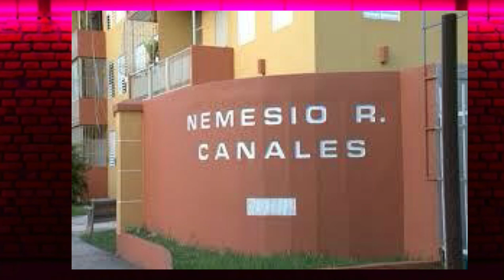LA ERA DE CARLATA EL REY DE CANALES CON SU UNICORNIO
LA ERA DE CARLATA EL REY DE CANALES

HABÍA TRES HERMANOS QUE ERAN UNA BANDA DE LADRONES.  CARLATA, RICHIE Y BUJÍA .  CARLATA, ERA EL MAYOR Y NO LE GUSTABA EL ABUSO BUJÍAS, EL MENOR DE LOS TRES, ERA EL MAS MALO LOS  3 VIVÍAN CON SU PADRE EN CANALES, SU MADRE VIVÍA EN VILLA ESPAÑA